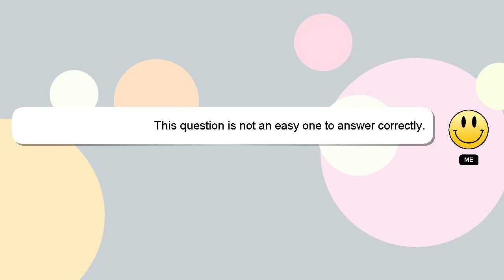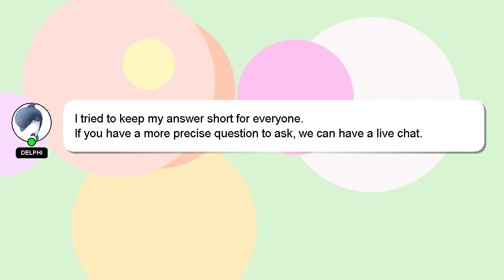Array : Filtering Object Array with a Given Range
Object Filtering Array a Given Range with Array :